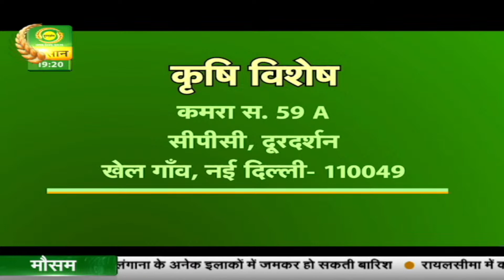Krishi Vishesh : Pig Farming | कृषि विशेष : जानिए कैसे करें सुकर पालन | Aug 02, 2023